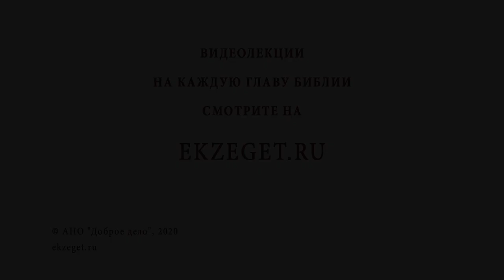"Будьте в мире со всеми" (Рим.12:18). Алексей Ильич Осипов. Толкование Нового Завета. Библия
В сегодняшнем видео услышим толкование Профессора Богословия Алексея Ильича Осипова на фразу из Послания к Римлянам Святого Апостола Павла "будьте в мире со всеми" и коснемся следующих тем:

🔸Об указании Апостолом направления нашей жизни
🔸О том, что все мы грешны
🔸О призвании Апостолами к борьбе
🔸О важности мира
🔸О сохранении мира
🔸О вовлеченности в общественную жизнь (семейную и т.д.)
🔸О заповеди в Ветхом Завете "око за око"
🔸О приниципе справедливости